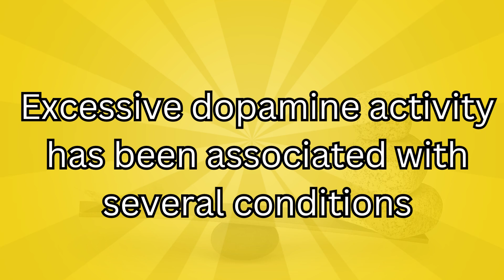What Excessive Dopamine Causes to You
🧠 Dive into the world of dopamine with us as we uncover its impact on the brain's reward system, mood, and behavior. Discover the consequences of excessive dopamine, from addiction and impulsivity to psychiatric disorders like schizophrenia. Gain insights into the science behind conditions such as bipolar disorder and ADHD. Join the conversation on neural pathways and neurotransmitter balance.

I want to share some fantastic deals and opportunities for you to save money while shopping for various products on Amazon. So, if you're in the market for any of these items, please consider making your purchase through the following links:

Daily Amazon Deals
Home Appliances
Cell Phones & Accessories Deals
Computer Accessories & Peripherals
Women's Fashion
Men's Fashion